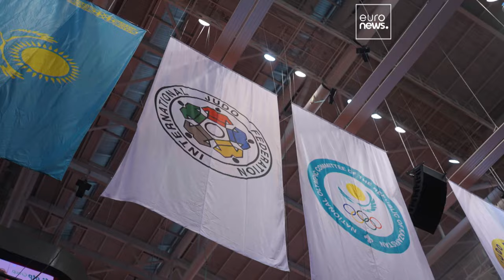Judo : l'Italien Manuel Lombardo et la Croate Katarina Kristo impressionnés par le public d'Astana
La deuxième journée du Kazakhstan Barysy Grand Slam à Astana a été riche en émotions.